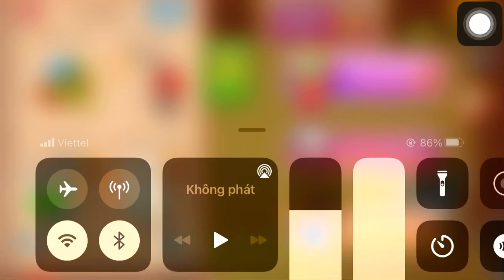The Gas Nozzie vs The Buddy | Kick The Buddy